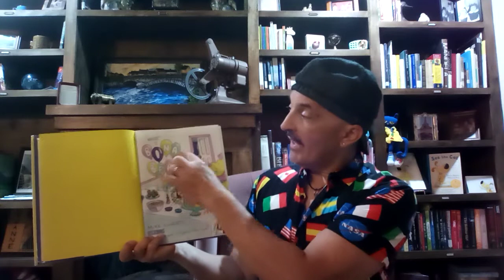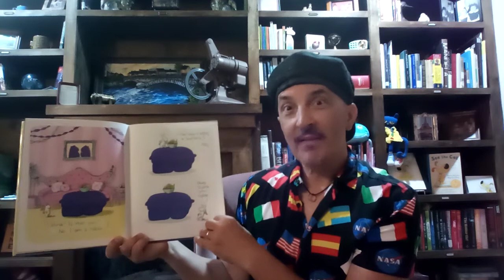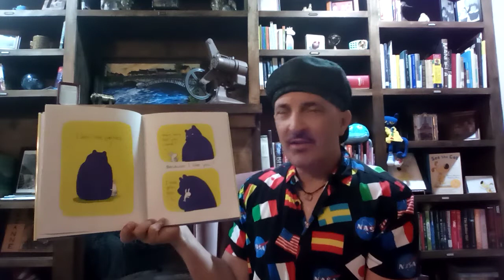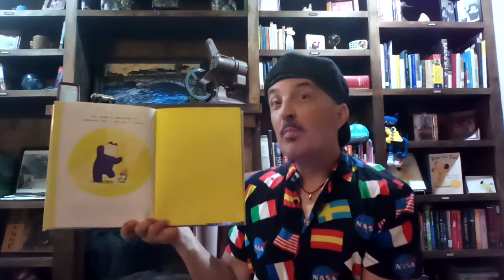Where is Bina Bear by Mike Curato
Try to find Bina Bear on some of the pages!!